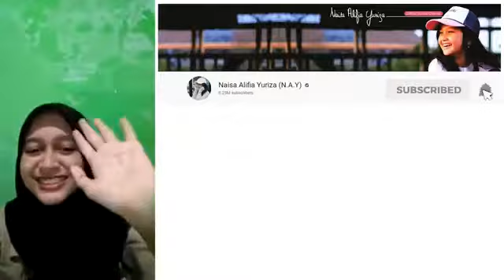EKSPERIMEN NYOBAIN ALAT TERCANGGIH INI WOW!!! BISA GANDAIN UANG_😱😱 - N.A.Y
Aku bangga sama Thenay💝💝
Sebagai ucapan rasa syukur aku dan harapan aku untuk bisa mengisi waktu teman-teman semua yang DiRumahAja aku akan selalu ngadain Giveaway untuk Kalian 👏👏
Udah tau rules dan hadiahnya apa?? Aku cantumin dibawah ya guys..👇👇
Social Media N.A.Y:
💫 Share video aku sebanyak-banyaknya karena semakin banyak share semakin besar kesempatan menang
💫 Komen Nama IG teman-teman di kolom komentar dengan format :
💫 Pemenang akan diumumkan setiap hari di live atau video di IG dan YouTube Aku
💫 Aku ingin teman-teman yang dapetin hadiahnya, yuk buruan ikutan sekarang💃💃

@wbs9436b by LINE (with @)